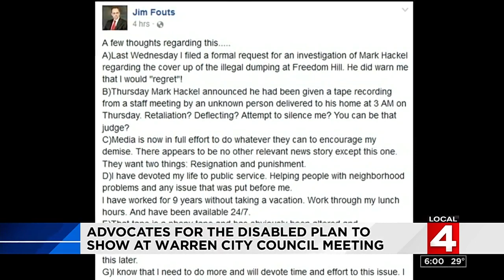Advocates for disabled plan to attend Warren City Council meeting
Advocates for the disabled plan to attend Tuesday night's Warren City Council meeting.